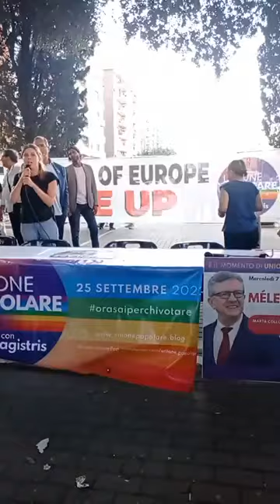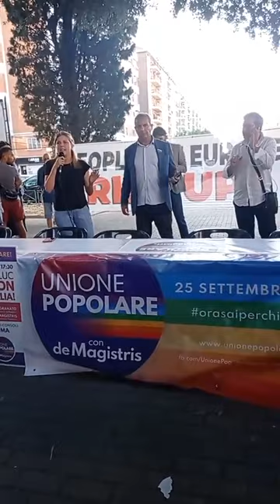Jean-Luc Mélenchon a Roma per Unione Popolare! Il comizio a Roma!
il 25 settembre 2022 vota unionepopolare!